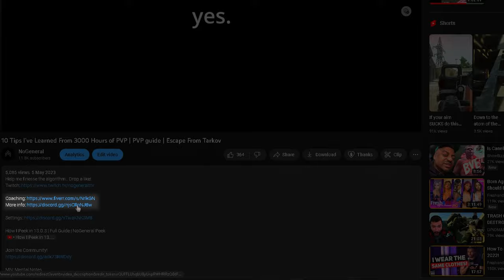How I Dominated Tarkov in 2 Wipes